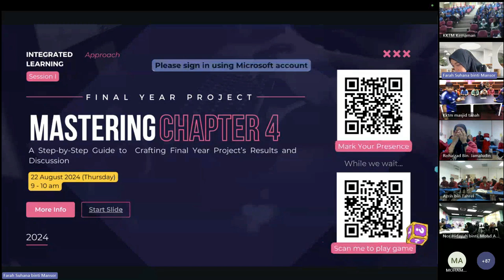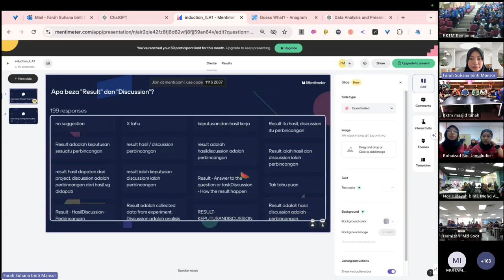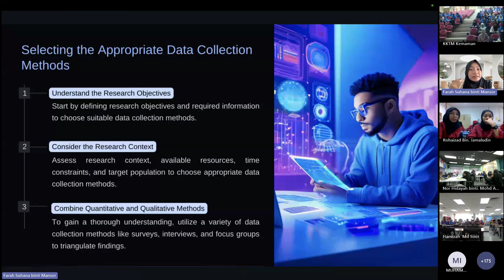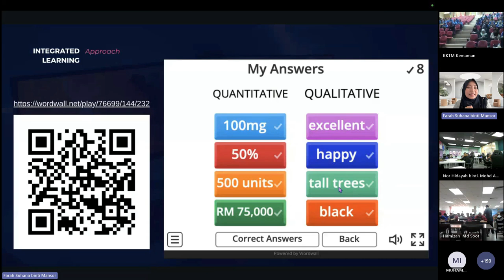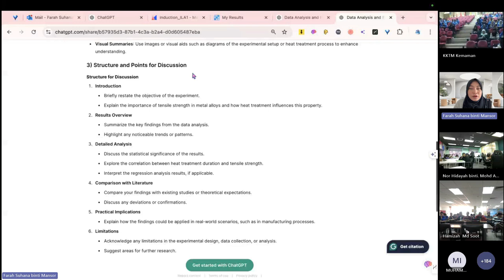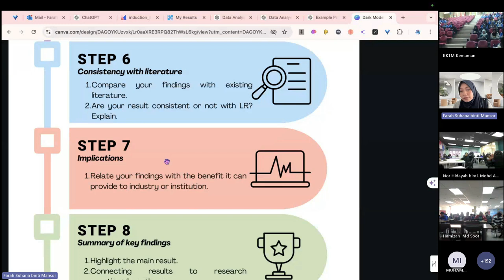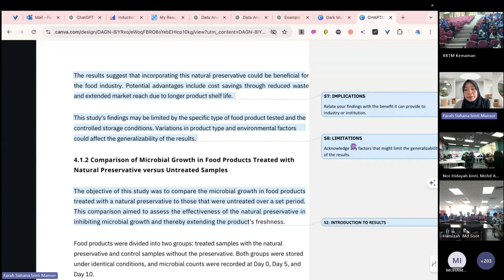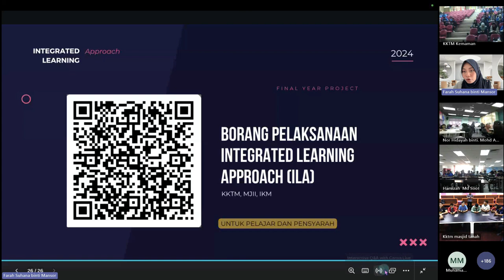Mastering Chapter: 4 A Step by Step Guide to Crafting Final Year Project’s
Dalam sesi ini, pensyarah dan pelajar terlibat akan didedahkan dengan kaedah untuk membuat penulisan berkaitan penemuan daripada projek tahun akhir dengan jelas dan teratur.